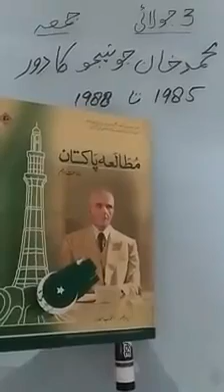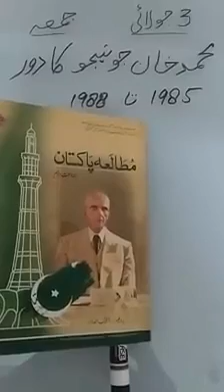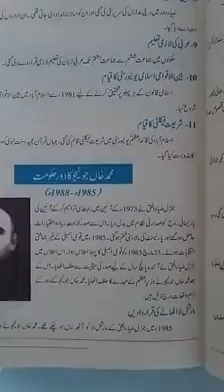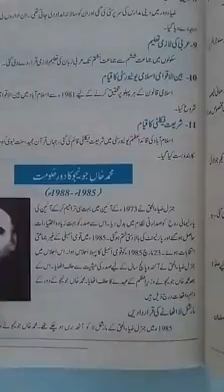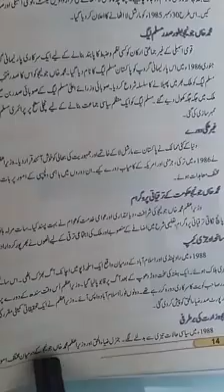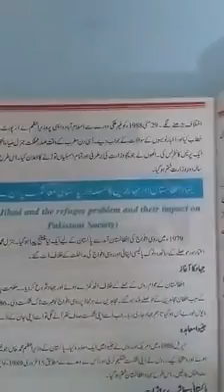Class 10 Pak-Studies lecture 10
Online pak-Studies Video Lecture Class 10